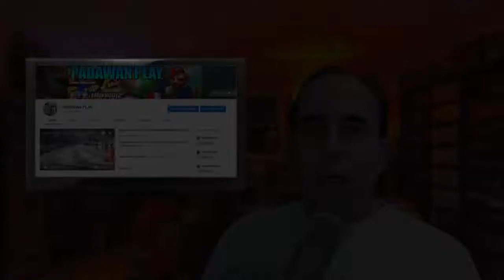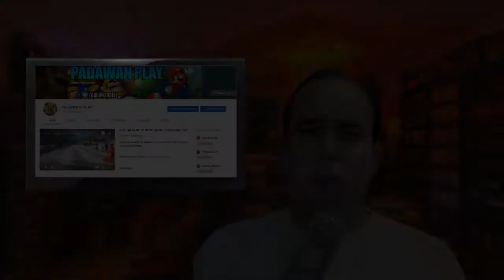GTA 6 - ANÚNCIO DO LANÇAMENTO! SERÁ?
Este vídeo falando sobre um rumor sobre GTA 6,  falo um pouco mais sobre mais um rumor sobre GTA 6, e provavelmente (segundo o rumor), será feito ainda hoje.
No vídeo eu deixo a data do anúncio para o lançamento de GTA 6.